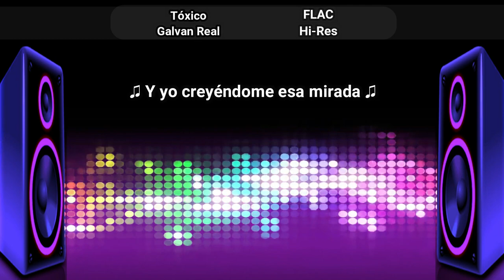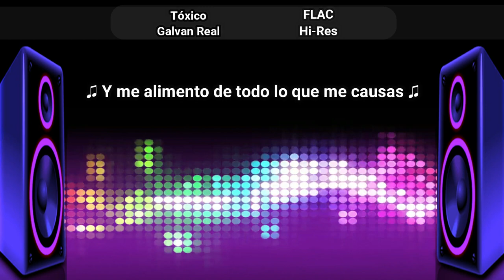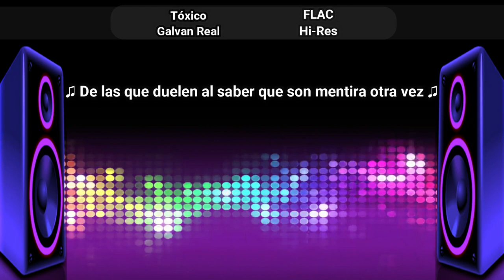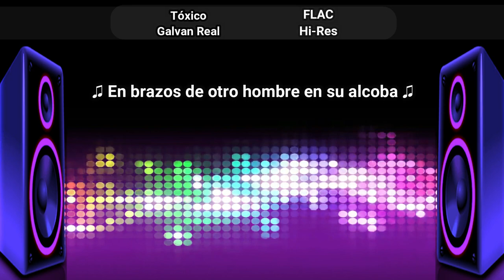Galvan Real - Tóxico (No Copyright Flac / Lyric Video)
Galvan Real - Tóxico | Letra/Lyrics | NoCopyrightFlac 🎧

Letra/Lyrics:
Galvan Real - Tóxico

Me dijeron que ya no estás sola
En brazos de otro hombre en su alcoba
Me dictaron sentencia y se fue
Para no volver a enamorarme
Ignorante que esto no acaba
Escuchando amigos en la cama
Y yo creyéndome esa mirada

Soy un bohemio en busca de un amor que se declara tóxico
Soy un idiota que antes de alejarte prefiero el castigo
Soy un bohemio en busca de relaciones tóxicas
De las que duelen al saber que son mentira otra vez

Si yo pudiera entregarte el cielo yo te lo daba
Pero pa' que me deje' y no me de' tormento más
Yo te lo daba para que no siga con esta soledad
Y me alimento de todo lo que me causas
Te estás llevando la alegría de mi corazón que te daba
Y tú me dejas sin nada, pero devuelves la vida
Sin ti nada me hace falta, yo ya tiré tus mentiras
Y ahora me quedo sin nada, vas a entregarme tus alas
Para que pueda marcharme de este lugar

Eh, harto de relaciones tóxicas
De eso' que tienen una crónica
De los que ponen situaciones críticas
Te juro yo me niego a llorar por una cínica
Ya no me vale en esta vida tan idílica
Suave, laberinto doy la llave
Te crees que me conoces y no todo sabe'
Que en esta relación tú crees tener la llave
En esta historia yo tengo la clase

Y tú me dejas sin nada
Pero devuelves la vida
Sin ti nada me hace falta
Yo ya tiré tus mentiras

Oye
Otra vez, hermano, haciendo éxito'
Pa' allá va un éxito, y ahí va otro éxito
Yo no sé cómo decirte que esto es tóxico
Oye, mira, dímelo puñeta'
Si tú me tratas mal y yo te trato bien
Entonces pa' qué estamos culpando a quién
Si lo sabemos bien, no somos nada
Que yo retire de mi mente esa mirada
🍁 For more No Copyright Flac Music with Lyrics!